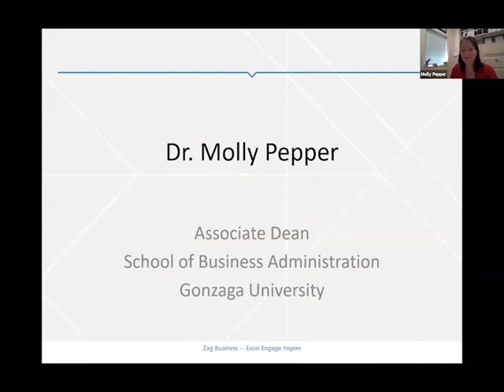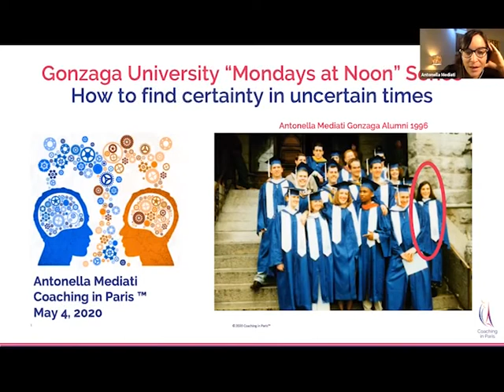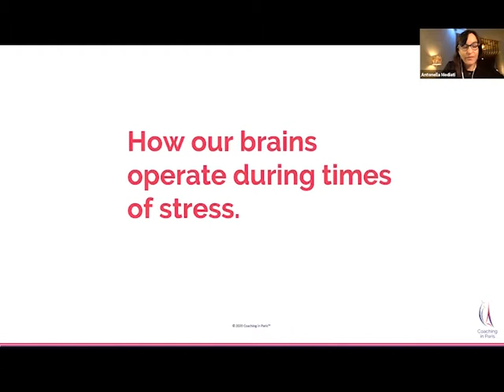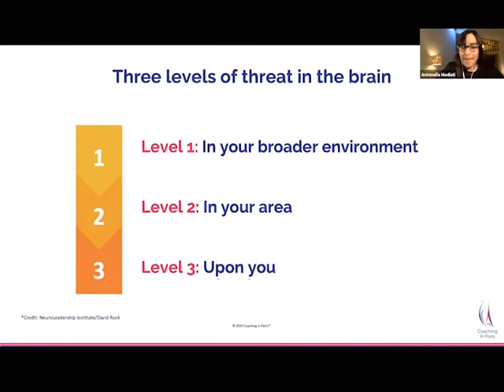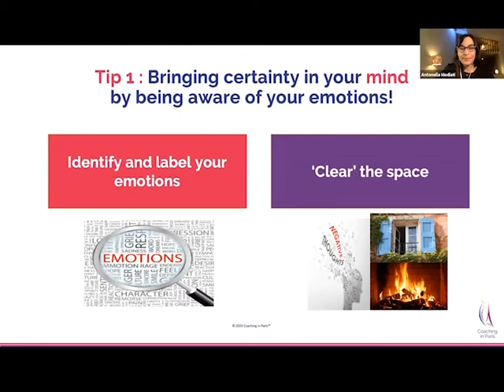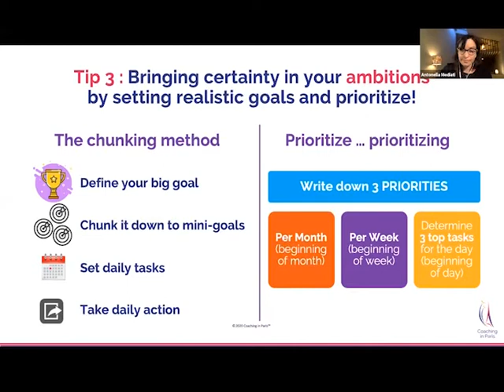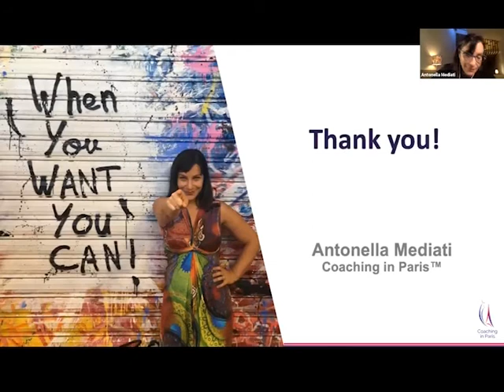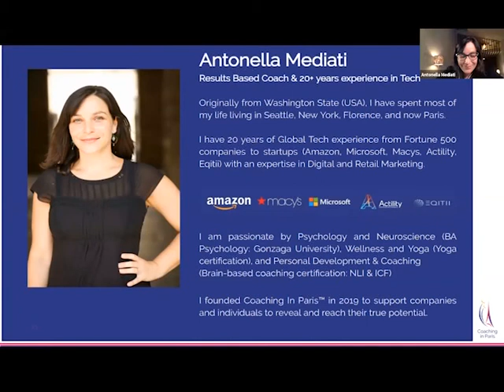Mondays at Noon Featuring Antonella Mediati, Brain-Based Leadership Coach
Mondays at Noon is when we gather on Zoom as the School of Business Administration community to talk with Zag leaders and each other. Today’s Mondays at Noon program will feature Brain-Based Leadership Coach Antonella Mediati. She will be speaking on certainty during times of uncertainty. Antonella graduated in 1996 with a degree in business administration and psychology.  She publishes articles on LinkedIn regularly. A recent article includes “The neuroscience of anxiety & 5 tips on how to cope during times of crisis.”